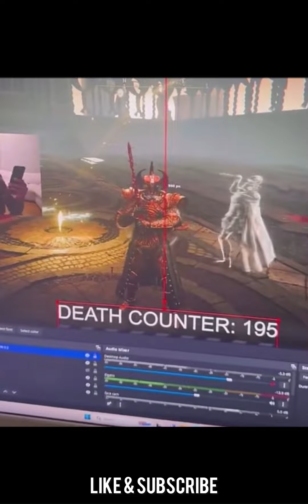Duke Dennis Goes To His Favorite Restaurant In South Carolina, His Favorite Game🎮, Fan Love ❤️& More